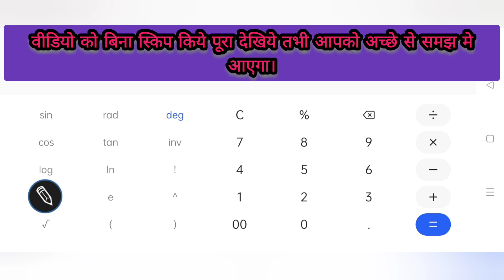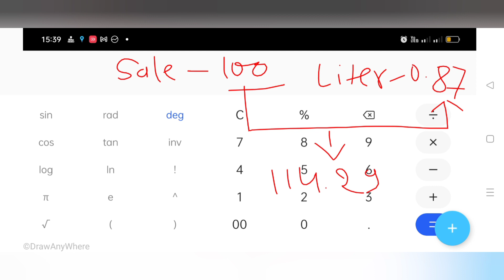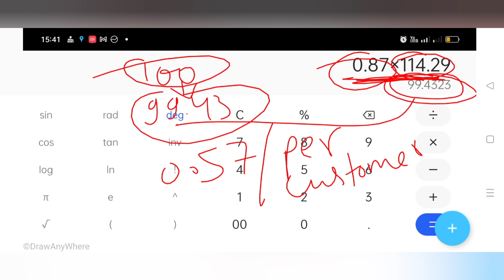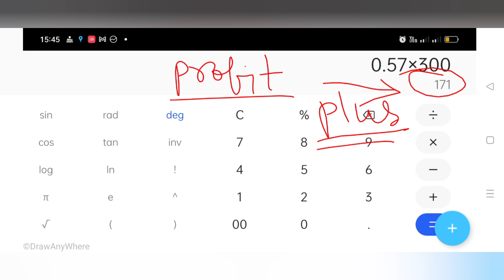Petrol pump se seller extra income kaise kamate hai | पेट्रोल पंप पर पैसे plus कैसे आते है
इस वीडियो में हमने आपको पेट्रोल पंप पर कर्मचारियों के पैसे हिसाब के समय plus कैसे आते है बताया है
आप बिना स्किप किये पूरा वीडियो देखें ।
धन्यवाद
आपका प्यार और स्नेह मुझे ऐसे ही मिलता रहे।

Loan app for fresher -
लोन के लिए app की लिंक -

पेट्रोल पंप से सम्बंधित अन्य वीडियो की लिंक -